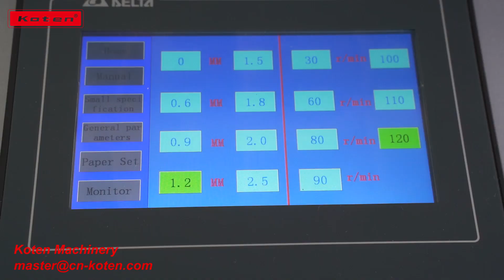Automatic Hole Punching Machine CK-420